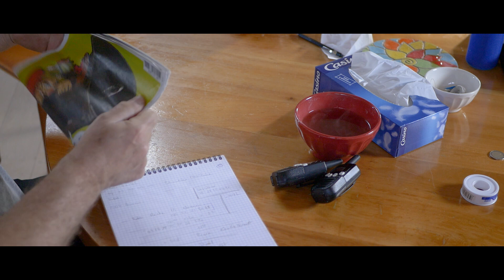Le Batelier Fou - épisode 9 - Remise a l'eau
Musique